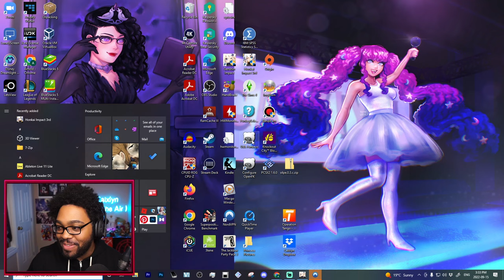Aranara Adventures: The Knights of Khaenri'ah (Ep.202)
The Khaenri'ah breadcrumbs are so delicious here!
▼ EXPAND ME ▼